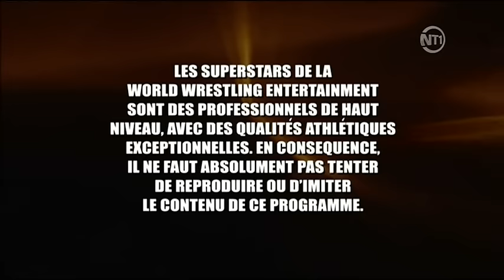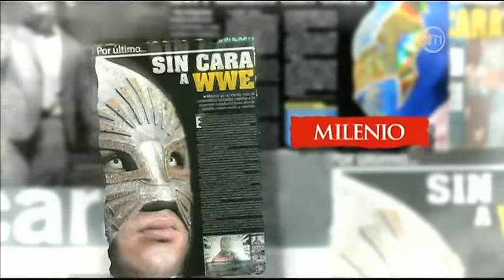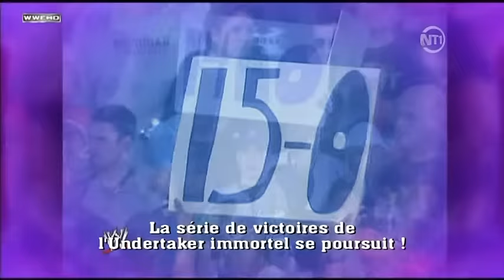WWE Smackdown - Version Française (2011-03-19)